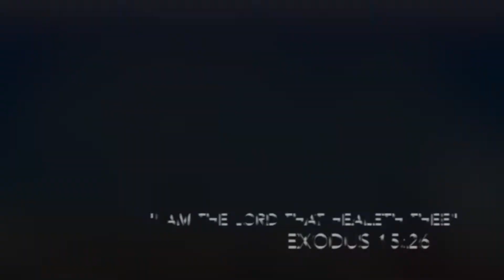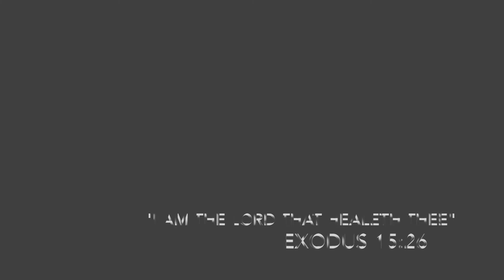Apostolic Preaching - The Blessing in Giving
Pastor Andrew S. Henry
290 Decarie
Saint-Laurent, QC, H4N 2M2
Sunday, June 15th, 2014
Galatians 6:1-10; II Corinthians 9:5-6